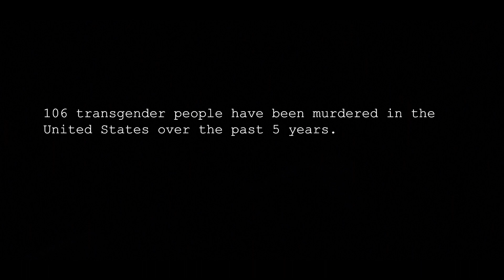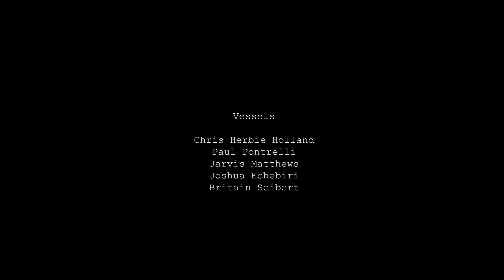"The Cancer Patient" by Chris Herbie Holland - Class of 2019 Shorts